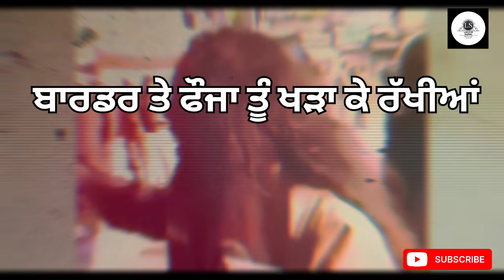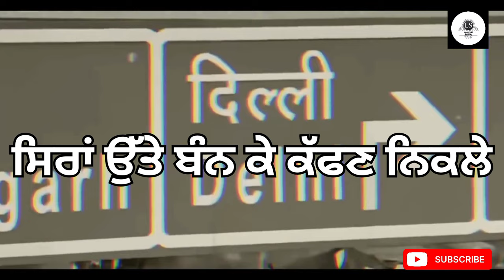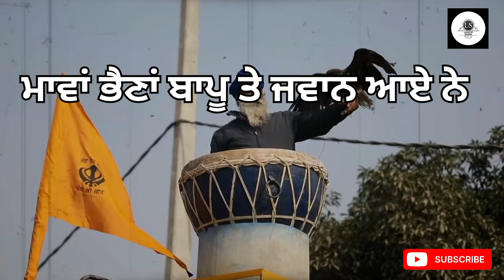Delhiye| Lakhvir Sarinh| kisan anthem 2.0| Farmer protest 2.0|New punjabi song 2024|kisan andolan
Please comment and share video if you like the song.

Singer - Lakhvir sarinh
Lyrcis- Lakhvir sarinh
Composer- Lakhvir sarinh
Video editor- Lakhvir sarinh
Poster design- Lakhvir sarinh
mix and mastering- 13db

Border te fauzan tu khada ke rakhiyan,
Rahan vich sulaan ne vicha ke rakhiyan,
Ai ute aye jatt jhukde kde na,
Todne nu lagne na bind Delhiye,
Eni cheti mudde na pind Delhiye,
Bhan ke mudan ge Teri hind Delhiye.

Gole gale jine tu chla lay Marzi,
Darde nahi jine tu dra le Marzi,
Nalue da khoon jado maruga ubala,
Barigate Jane tere khind Delhiye,

Ad ad khdde patndar jehde,
Babe Nanak de chalde ne Langer jehde,
Siran ute ban ke kafan nikle,
Var Deni Jaan ate jind Delhiye,

Mawan, bhaina, bapu te jawan aye ne,
Sarinh majdooran naal kirsan aye ne,
Muhan vichon Burki tu khon nu phire,
Kad Dene tere Val ving Delhiye,